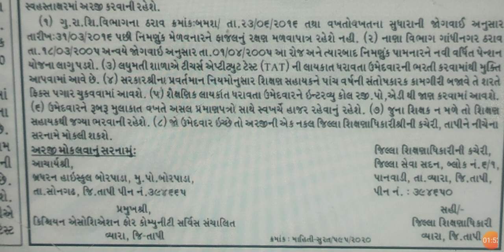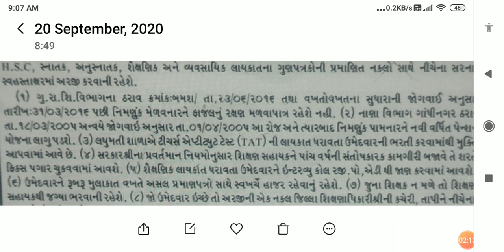માત્ર b.ed હોઈ તેમની માટે શિક્ષણ સહાયક ભરતી જાહેરાત||લઘુમતી શાળા ભરતી||શિક્ષણ સહાયક ભરતી2020